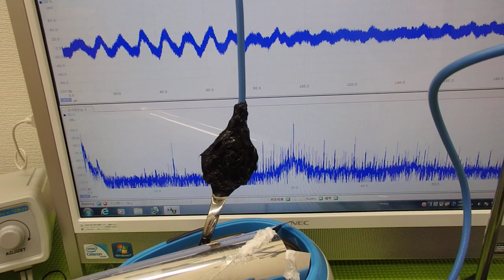超音波洗浄器の発振制御システム（超音波の非線形制御） ultrasonic-labo